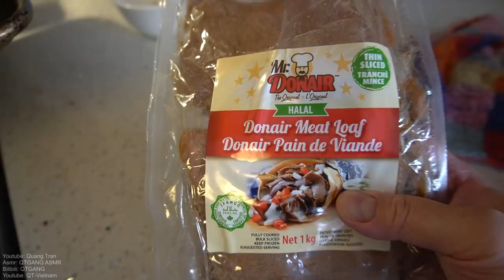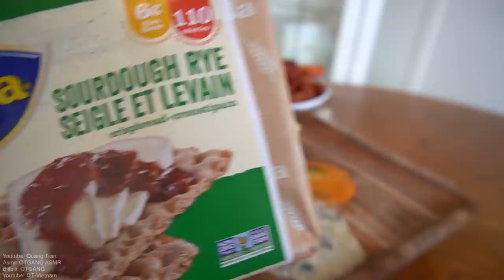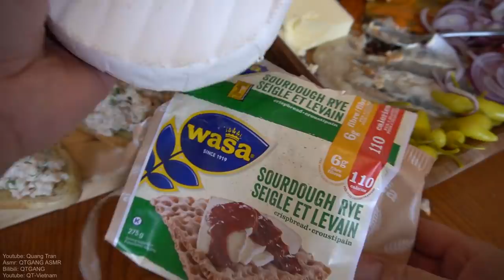PEWDIEPIE COMEBACK FEAST **CONGRATULATIONS**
RECIPE PEWDIEPIE COMEBACK FEAST
1. Swedish Meatball
2 Lbs Ground Beef
2 Lbs Ground Pork
1/2 Tbsp Salt
1 Tsp White & Black pepper
1 Tbsp Onion Powder
1 Tbsp parika
1/2 Cup Breadcrumbs
2 Eggs

2. Mashed Potato
Boiled Potatoes
1/2 Tbsp Salt
1/2 Tbsp Onion Powder
1 Tsp White Pepper
1/2 Cup Whipping Cream

*Gravy:
1 Tbsp Butter
2 Tbsp Flour
1 L Beef Stock
1/2 Tbsp Onion Powder
1 Tsp Black & White Pepper
1/2 Tbsp Salt
1/2 Cup Whipping Cream

3. Swedish Cinnamon Rolls
1 Cup Warm Milk
1 Tbsp Yeast
1 Tbsp Sugar
2 Tbsp Butter
2 Tbsp Vanilla extract
2 Cups Flour

*Cinnamon Sugar:
1 Cup Sugar
1 Cup Brown Sugar
4 Tbsp Cinnamon

4. Toast Skagen
4 Lbs Shrimp
3 Tbsp Dill
1 Lemon
1 Tsp Salt
1 Tsp Black Pepper
1 Cup Mayonaise

*Garlic Sauce:
1 Cup Mayonaise
2 Tbsp Condenserd Milk
2 Tbsp Garlic

*Tomatoes Ketchup
1/2 Tomatoes Sauce
3 Tbsp Ketchup

Quang Tran
EDMONTON AB
T5C3R6